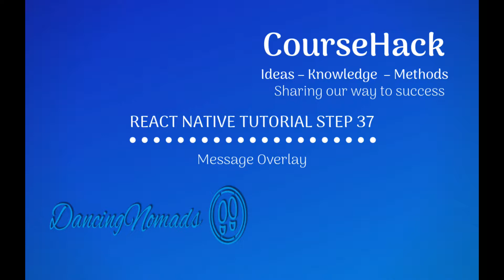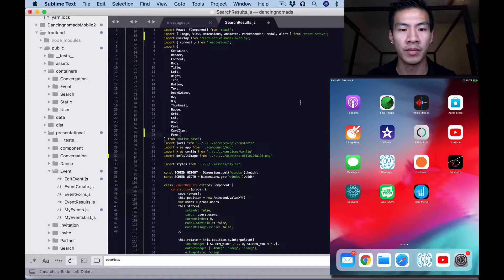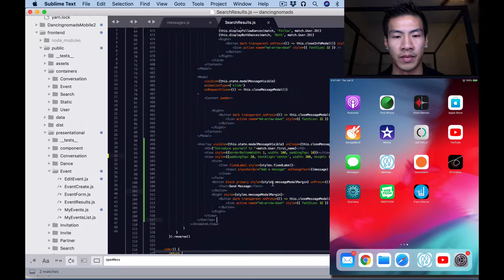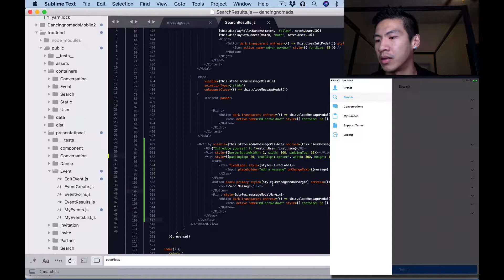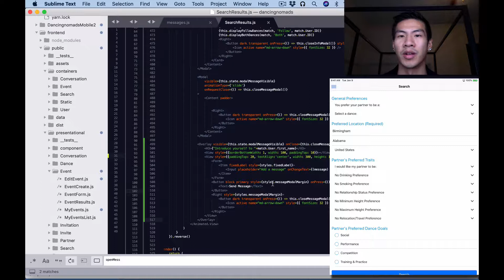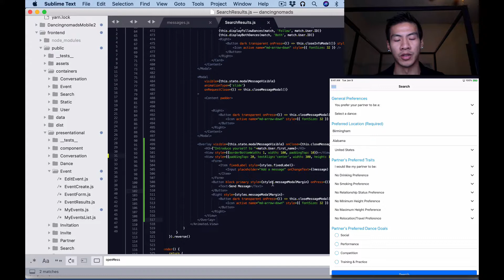React Native Tutorial Step 37 — Message Overlay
Today, we are adding the message overlay, or the text input to allow users to send a message to other users from search.

We changed the following:

- openMessageModal() and closeMessageModal() to use modalMessageVisible

- closeMessageModal = ()

- sendMessage for sending messages

- getThumbnailImage for getting thumbnail image of the user

- noDancers() to show some text when we run out of cards in our deck or when there are no dancers

- Overlay the overlays that we added represents the screenshot we have above, of course, we need to have it in both the else if and else statements.

With that said, that's all we have for today's tutorial! The mission that we accomplished was creating the overlay for allowing user's to send messages to others!

Don't forget to join the mailing list and our facebook group below if you need some programming help or some accountability partners (And access to our files used in this tutorial series)!

Reference Links
None!

What You're Making - Dancingnomads App